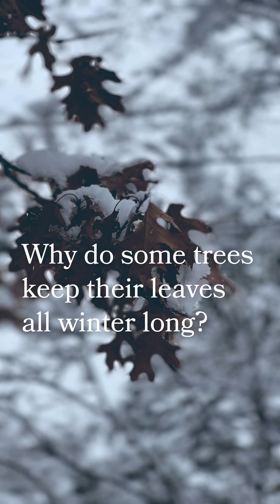Why do some trees keep their leaves all winter long?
Usually seen in young beech or oak trees this behavior, called marcescence, and could a have a multitude of benefits for the trees.